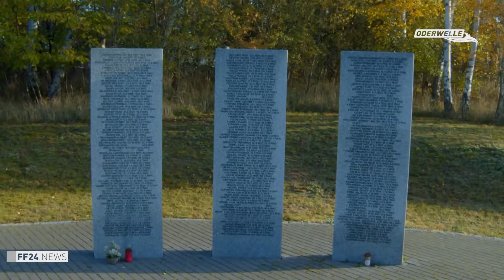Er gibt den Toten nach Jahren ein Grab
Er gibt den Toten nach etlichen Jahrzehnten endlich ein Grab - Joachim Kozlowski ist hauptamtlicher Umbetter des Volksbundes Deutscher Kriegsgräberfürsorge. Diese Woche hat er in Frankfurt und Umgebung mehrere Leichname ausgegraben, die auch 75 Jahre nach Kriegsende noch oft bei Bauarbeiten gefunden werden. Wir haben ihn einen Tag lang begleitet und zeigen, wieso seine Arbeit so wertvoll ist...